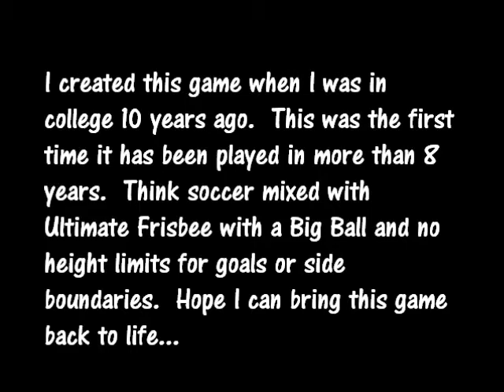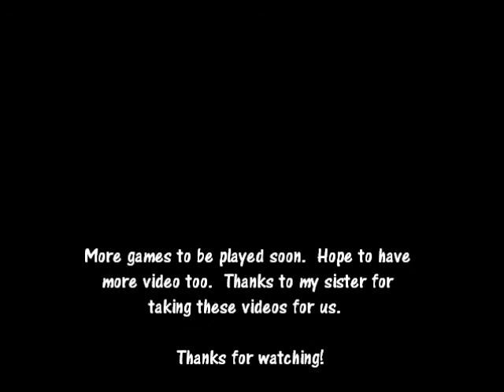Big Ball Debut Highlight Reel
Big Ball is a sport I created during my junior year of college at IUP.  In its first phase it was played with a beach ball that was 6 FEET in diameter when blown up.  That got a huge hole in it and then we switched to two 50 inch beach balls but it got too cold for those so we ended up with a ball like the one you see in this video.  It's like an exercise ball but bigger, stronger and heavier.  To get a feel for this game just mix what you know about soccer with ultimate frisbee, have no height limits on the goals and the only out-of-bounds is along each goal line.

We used to play this every week for my last 2 years at college but I have not played since and that was more than 8 years ago.  We joined forces with Obscure Games (obscuregamespgh.com) to get this game played again and I think it's safe to say that everyone had a great time (when we could see).  We played at a place with no lights and with the nature of this game, being able to see is definitely a plus for winning and safety.

This is just some basic video footage taken with my cell phone camera by my sister so we could get some more interest in the game.  Look to see some better quality videos and highlights from this game in the future.